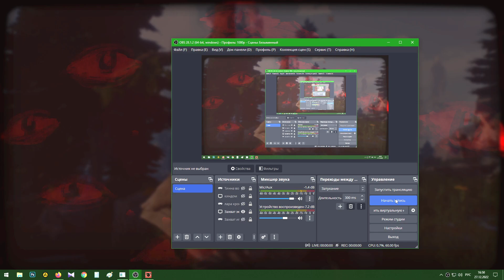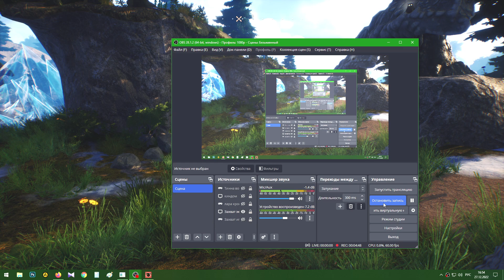BLACKTAIL (Пока ФИНАЛ)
Не хочу, не могу себя заставить проходить. Так что пока её не буду проходить, просто не интересно.